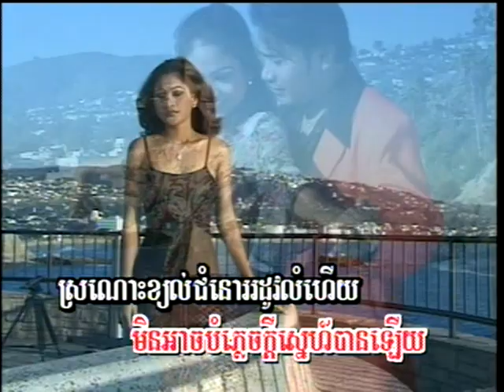Sdiay Jet Del Srolanh (ចម្រៀងស្រី-ភ្លេងសុទ្ធ)